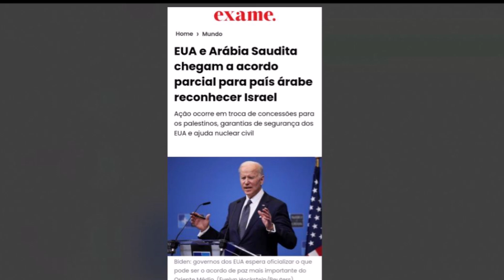SONHO COM ACORDO ENTRE ISRAEL E ARÁBIA SAUDITA. ( AS DUAS TESTEMUNHAS PRECISAM APARECER !!! ).